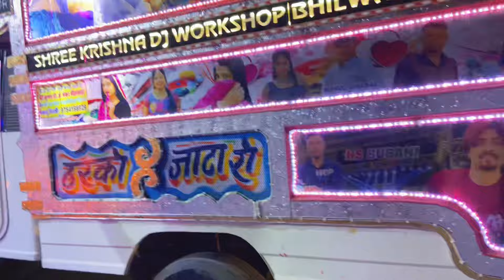3 डीजे एक साथ !! Patli Kamariya Mor Hai Song !! Dj Pickup Dance !! Patli Kamariya Mori Remix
3 डीजे एक साथ !! Patli Kamariya Mor Hai Song !! Dj Pickup Dance !! Patli Kamariya Mori Remix